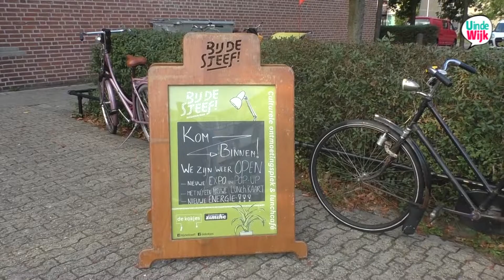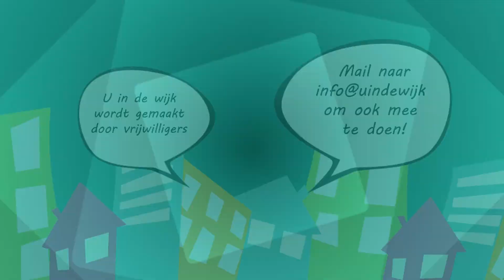Diner tegen eenzaamheid